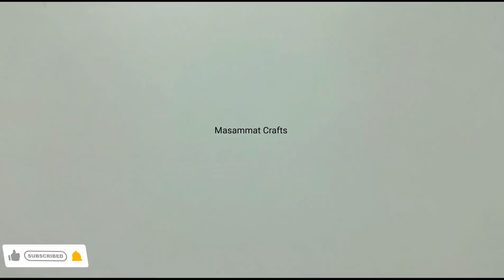Purane Hairband Ko Naya Banaen / DIY HairBand / Hair Band Design / Hair Band Making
Materials Used▶️
Hairband
Ribbon
Lace